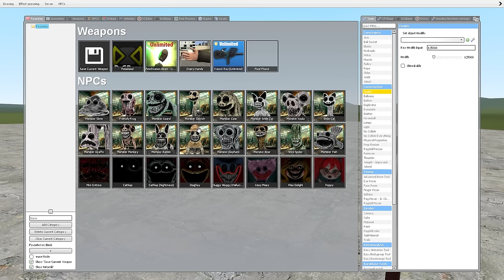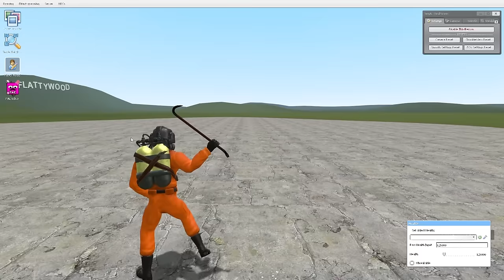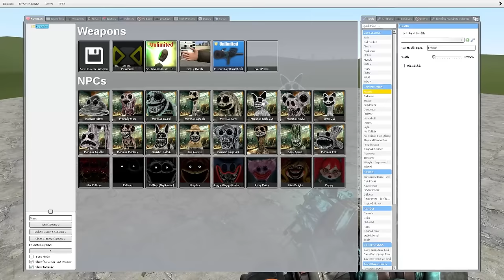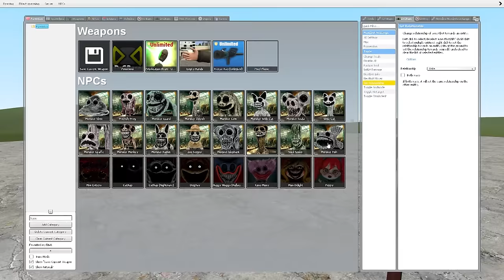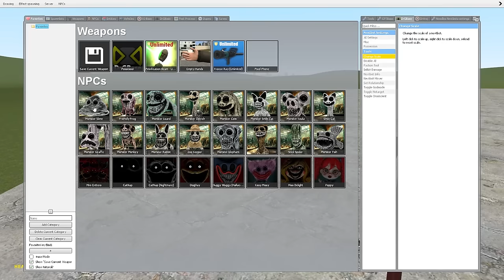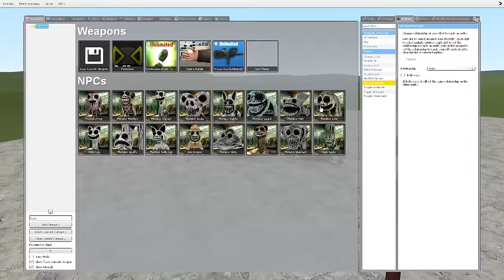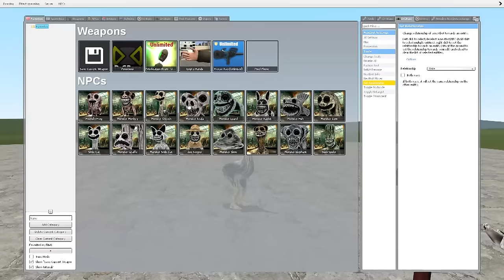CatNap vs Smile Cat Zoonomaly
Woy Mister Cempreng nih santuy, hari ini kita akan kembali bermain game Garry's Mod lagi. Tapi sebelum kita mulai, pencet dulu itu tombol likenya ya guys.